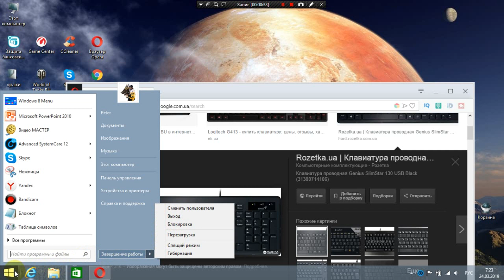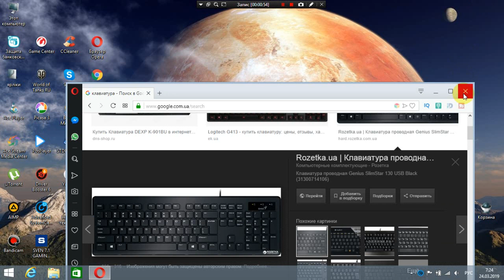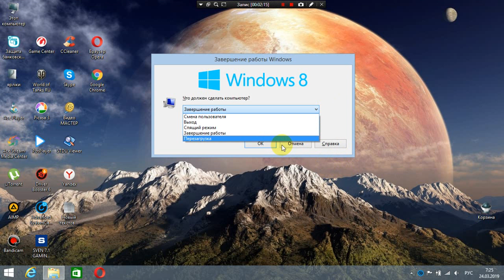Как поставить (перевести) компьютер в режим сна с помощью клавиатуры.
Как отправить компьютер в спящий режим с клавиатуры , не через пуск нажав и удерживая кнопку "ALT" нажимаем F4, появится окошко с меню, приего появлении нажимаеш "Ctrl" и удерживая его в меню появится спящий режим и надо кликнуть на него мышкой!